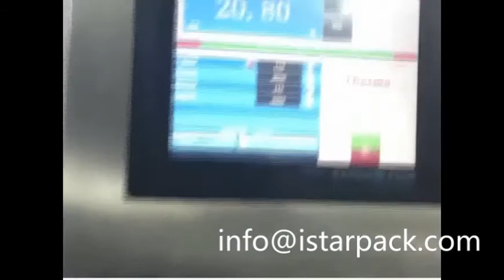Blister Horizontal Flow Wrapper - Cartoning Machine - Stretch Banding Machine Packing Line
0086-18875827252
WeChat: